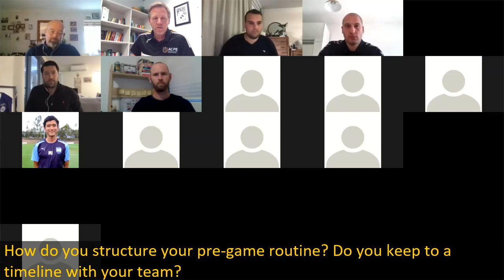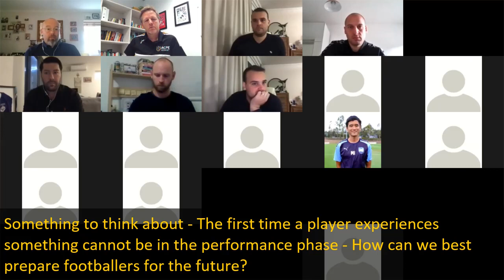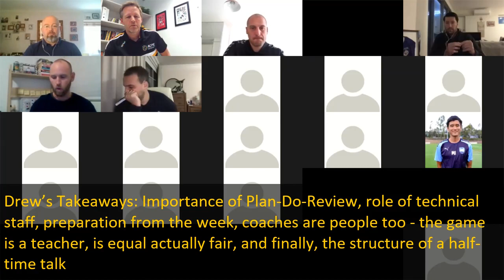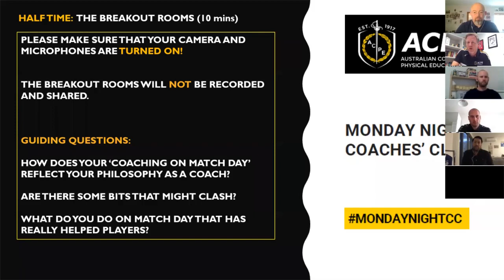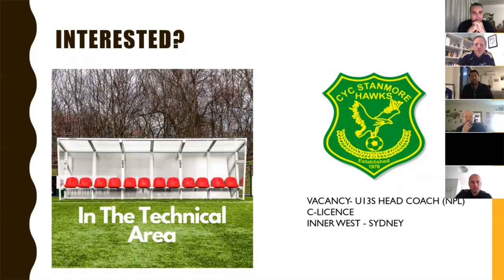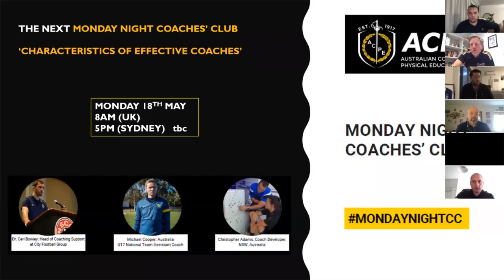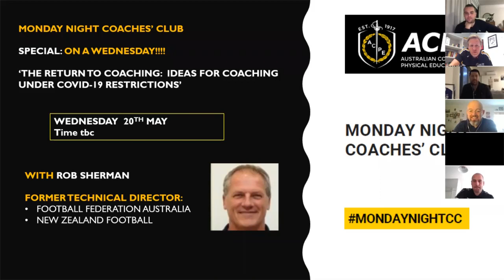Monday Night Coaches' Club Webinar 4: Coaching on Match Day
A weekly series of live webinars for all coaches

The Monday Night Coaches’ Club has been developed by
Gareth Long: Gareth is an experienced educationalist, coach, and coach educator. In the UK Gareth worked for the Football Association as the PE and Coaching in Education Coordinator across the South West of England.  Gareth has also been the Assistant Director of Physical Literacy Leadership for Sport Australia and is currently the Director for Programme Innovation and Development at ACPE.